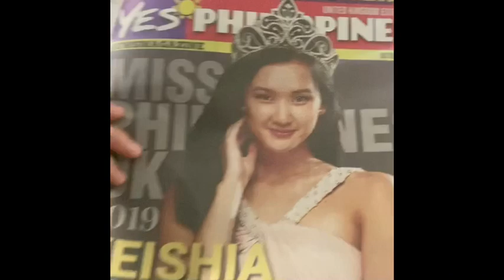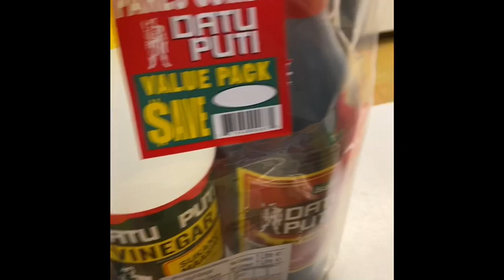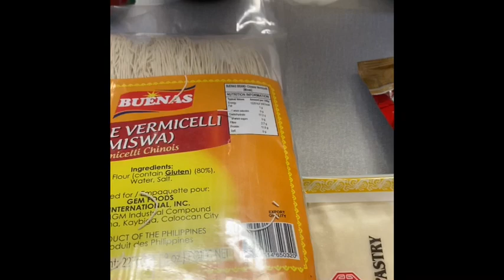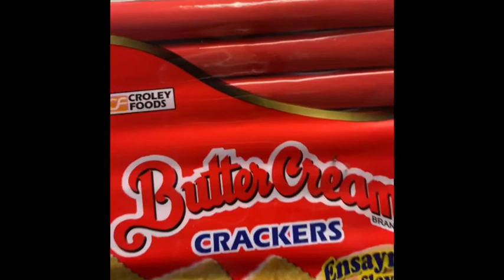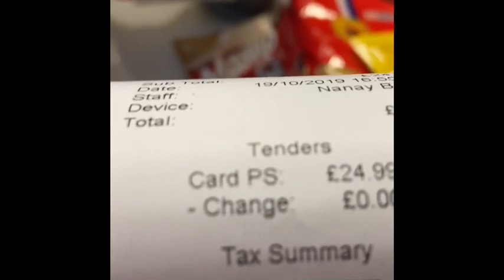Filipino Sari-Sari Store UK, Grocery Haul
The only Sari-sari store near our place. The shop is cloaing at 5 pm, very big difference from the sari-sari store we have in the Philippines , some of them are even open 24 hours.